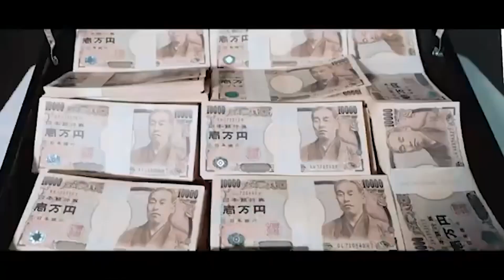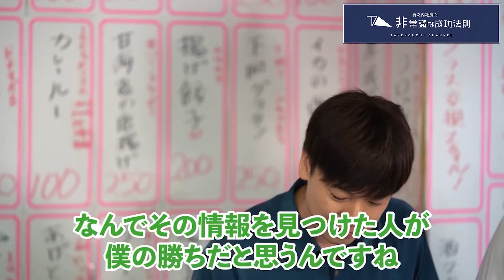竹花貴騎が炎上しても折れない理由は⁉️実は強気キャラは演技⁉️竹花がモノマネーの虎に出演決定⁉️激ヤバ対談をお楽しみ下さい✨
竹花貴騎氏とのスペシャル対談！かなり面白い動画です！
大炎上したウソの真相を今回大胆に暴露！さらに今の資産も大公開しちゃいます！
徹底追及で竹花氏がタジタジに・・・堀江さんや前澤さんが成功者じゃない⁈
他では見られない最高の対談です。ぜひご覧ください！

▼今回対談した竹花貴騎氏

～私が経営の現場から学んだことを あなたと・あなたへ～
ビジネス・経営に役立つ【考え方・生き方】などを配信

竹之内社長ってどんな人？
1977年生まれ、大阪府出身。

▼私の著書「無名の男が２７０億を手に入れた物語」が発売されました。２７０億円を手にするまでの道のり、僕のビジネスに対する考え方、普段の行動など余すことなく記されています。
Amazonにて販売開始！

あなたの会社が90日で儲かる！
■メモの魔力(前田裕二)

【無料人生相談について】
必ず「YouTubeの無料人生相談の件」と、記載下さい。
※zoomにて30分から60分、竹之内が相談を受けます。
※その様子をYouTubeにて公開しても良い方。
※公開されたく無い部分はカット致します。
※問い合わせには相談したい内容を記載下さい。
※全て目は通しますが、返信は採用者のみとさせて頂きます🙇‍♂️

▼動画編集のご依頼について▼
動画編集やYouTube運営でお困りの際は是非ご連絡ください！